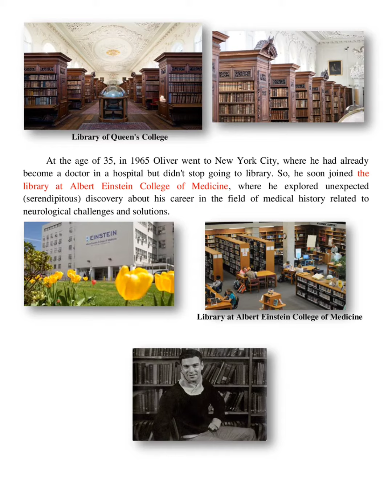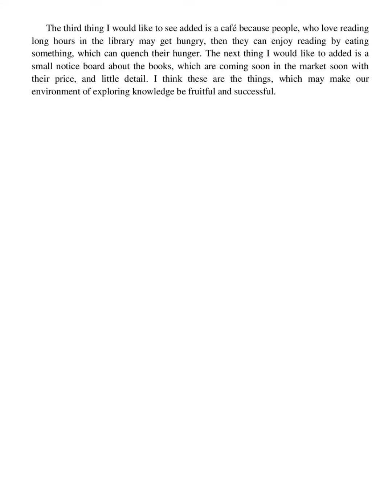On libraries exercise + summary | Class 12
Credit Suryamani Younjan